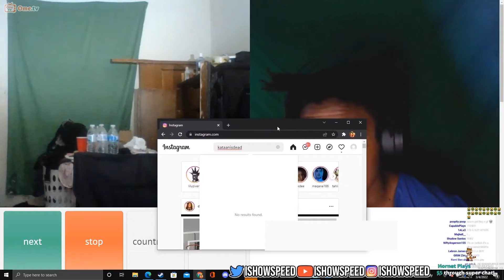IShowSpeed Meets His EX on OMEGLE 😂💀